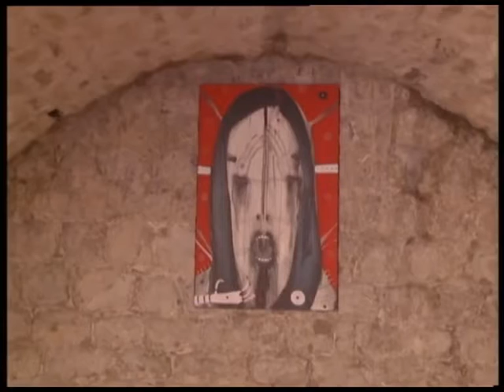TV BUDVA Performanse "OB - SESSION" - Open Air Art Gallery, Budva 2015.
TV BUDVA

Performanse "OB - SESSION" Open Air Art Gallery , Budva 2015.
Daliborka Art